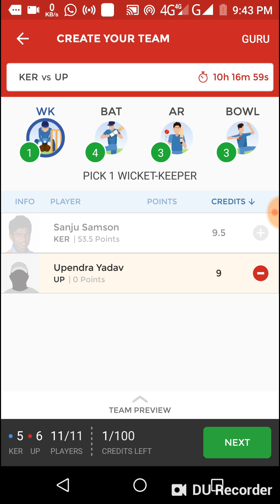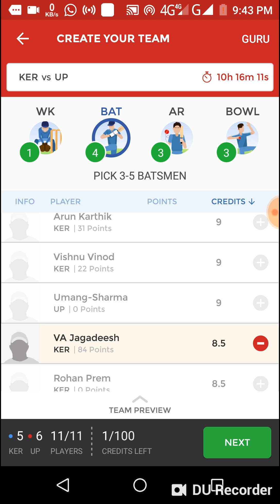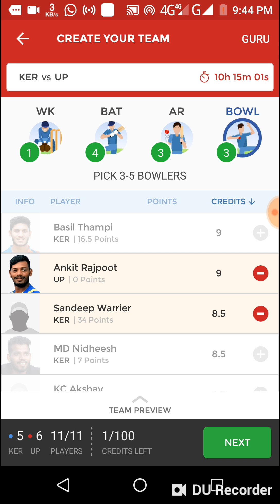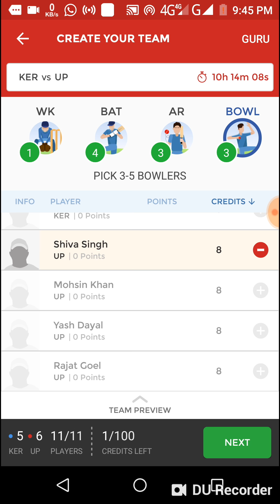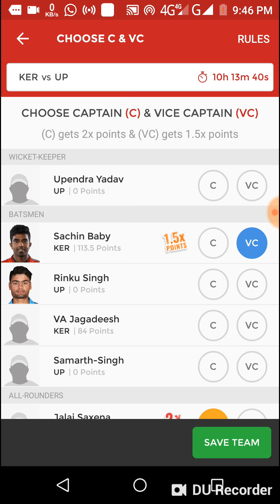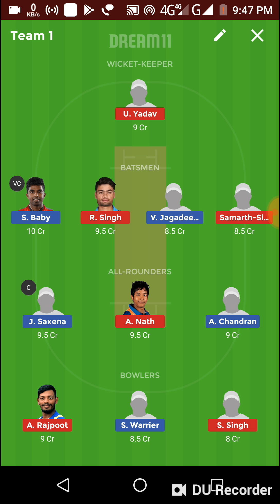KER vs UP Dream11 cricket match... Indian odd cup match...